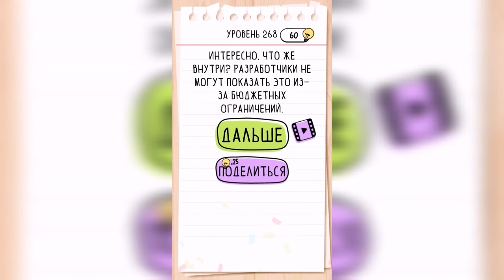Brain Test / Уровень 268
Как пройти Brain Test, ответы, решение. Уровень 268 - Мы должны открыть это хранилище.

Привет, ребята!